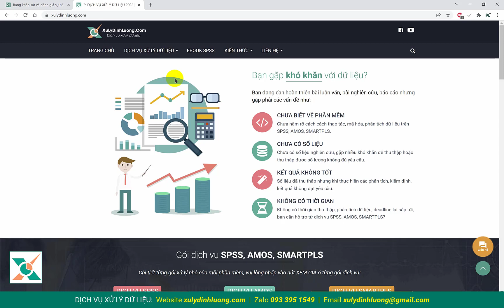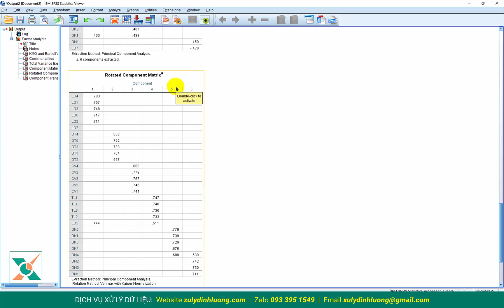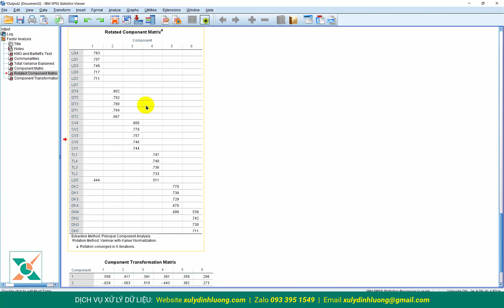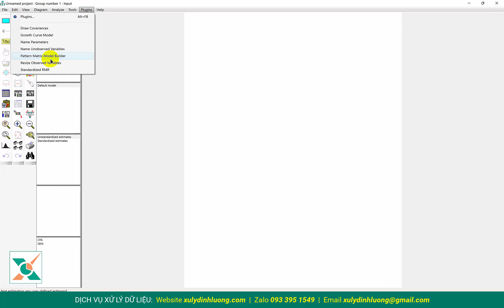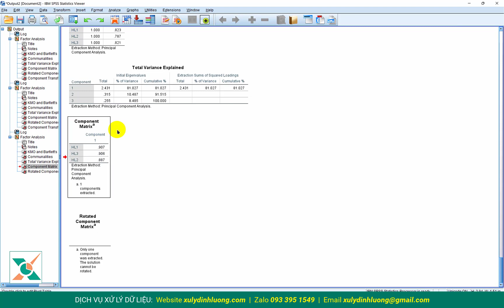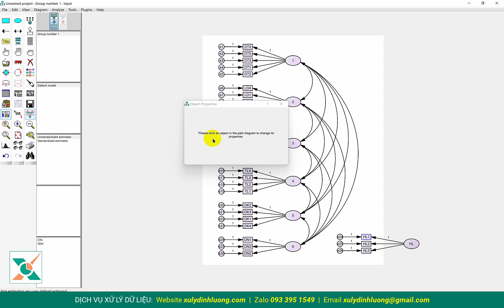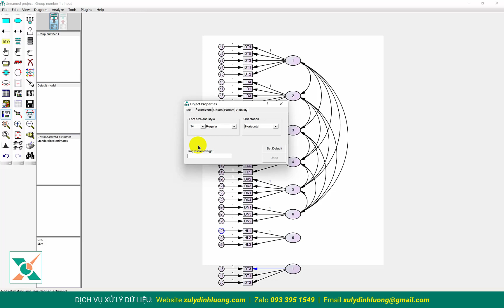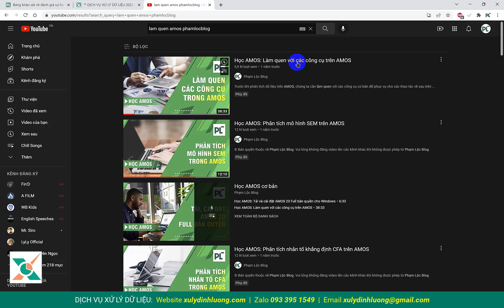Vẽ diagram CFA, SEM trên AMOS khi phân tích EFA riêng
Khi thực hiện EFA riêng chúng ta sẽ không có một ma trận xoay tổng thể để lấy được Pattern Matrix đầy đủ yếu tố. Do đó chúng ta sẽ cần vẽ thủ công từ công cụ có sẵn trên AMOS.

© Bản quyền thuộc về Phạm Lộc Blog. Vui lòng không đăng video lên các kênh khác khi không được phép từ Phạm Lộc Blog.